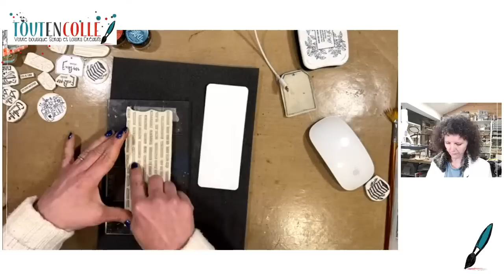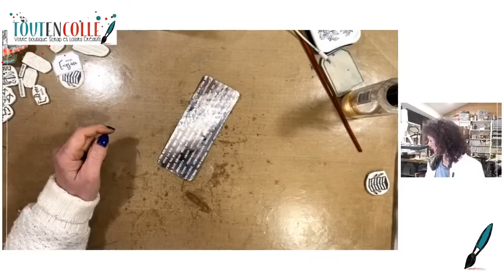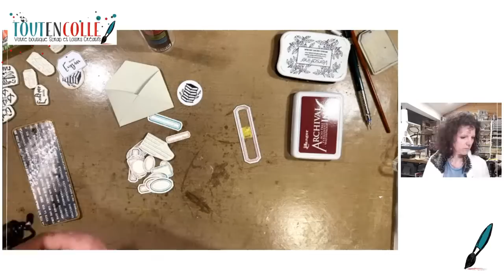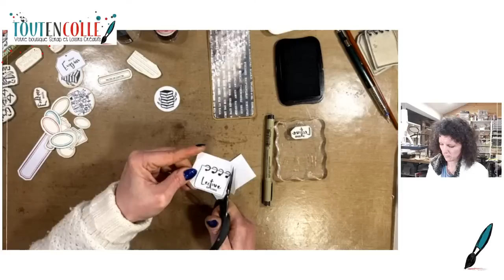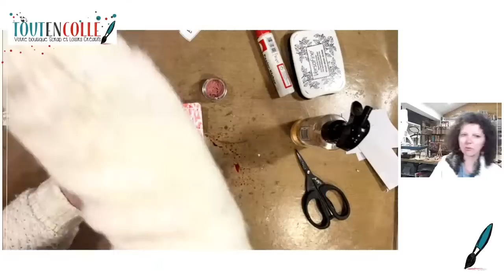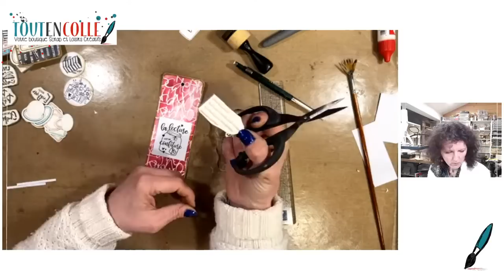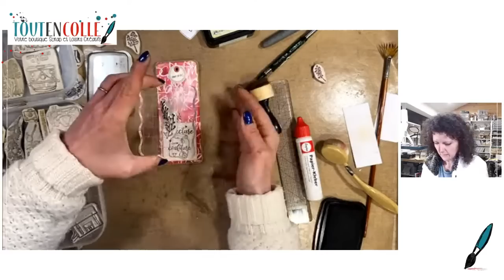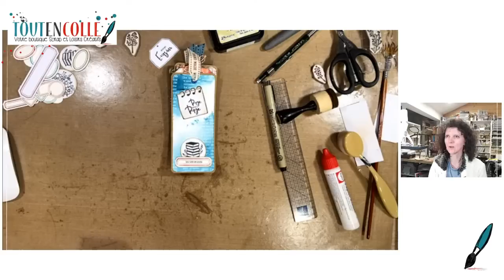Toutenlive #166 - TUTO LIVE - marque pages en série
Ce soir on dira plutôt TUTOLIVE que toutenlive...
Je n'ai pas encore choisi le thème ce sera soit marque pages, soit carte anniversaire 18 ans garçon...
On verra selon mon inspiration de l'après midi (car oui même live, je prépare toujours mes tutos pour que ce soit plus agréable à regarder pour vous !)
A tout à l'heure !